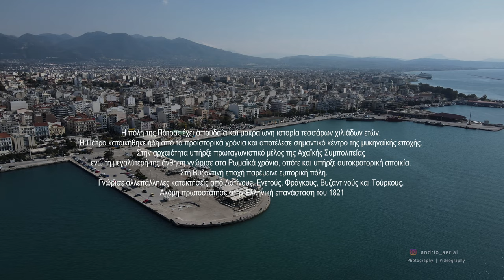Η ΠΑΤΡΑ ΑΠΟ ΨΗΛΑ - PATRA FROM ABOVE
Απολαύστε μία σύντομη βόλτα πάνω απο την πόλη της Πάτρας, ανακαλύψτε την ομορφιά της και γνωρίστε μερικά απο τα σημαντικότερα σημεία της!
Enjoy a short drone flight over the city of Patras, discover its beauty and get to know some of its most important points!

Χειριστής drone/Drone operator: Yiannis Andriopoulos

- It is allowed to embed the videos in blogs and websites with reference to the source.
Downloading and using excerpts or entire videos for any reason without written permission is prohibited.